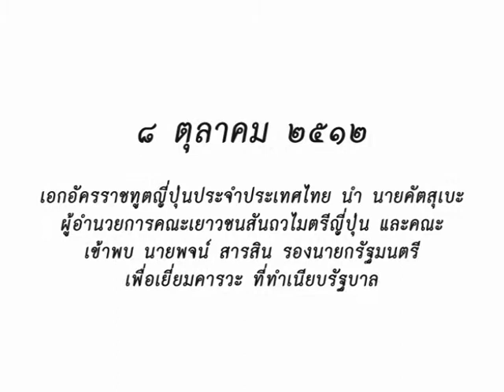วันนี้ในอดีต ๘ ตุลาคม ๒๕๑๒ คณะเยาวชนสันถวไมตรีญี่ปุ่นเข้าพบนายพจน์ สารสิน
๘ ตุลาคม ๒๕๑๒ เอกอัครราชทูตญี่ปุ่นประจำประเทศไทย นำ
นายคัตสุเบะ ผู้อำนวยการคณะเยาวชนสันถวไมตรีญี่ปุ่น และคณะ
เข้าพบ นายพจน์ สารสิน รองนายกรัฐมนตรี เพื่อเยี่ยมคารวะ
ที่ทำเนียบรัฐบาล

เมื่อวันที่ ๘ ตุลาคม ๒๕๑๒ ที่ทำเนียบรัฐบาล เอกอัครราชทูตญี่ปุ่น
ประจำประเทศไทย ได้นำนายคัตสุเบะ ผู้อำนวยการคณะเยาวชน
สันถวไมตรีญี่ปุ่น กับคณะ เข้าพบ นายพจน์ สารสิน รองนายกรัฐมนตรี
เพื่อเยี่ยมคารวะ เอกอัครราชทูตญี่ปุ่นประจำประเทศไทย อ่านสาส์น
ของนายกรัฐมนตรีญี่ปุ่นที่มีมาถึงจอมพลถนอม กิตติขจร นายกรัฐมนตรี
ว่า ในครั้งนี้นับเป็นครั้งที่ 3 ที่เยาวชนญี่ปุ่นมาเยือนเมืองไทยและ
เชื่อว่าคงจะก่อให้เกิดความเข้าใจอันดีต่อกันระหว่างประเทศให้
แน่นแฟ้นยิ่งขึ้น นายพจน์ สารสิน รองนายกรัฐมนตรี กล่าวตอบในนาม
ของนายกรัฐมนตรีว่า ไทยและญี่ปุ่นมีความสัมพันธ์กันมานาน ที่เยาวชน
ญี่ปุ่นมาเมืองไทยได้พบเห็นและเข้าใจความเป็นเอกราชเสรีของไทย
รวมทั้งการเร่งรัดพัฒนาประเทศแล้วนั้น คงจะช่วยให้เยาวชนญี่ปุ่นเข้าใจ
ในไทยได้ดียิ่งขึ้น หลังจากนั้นสองฝ่ายได้แลกเปลี่ยนของขวัญซึ่งกัน
และกัน รองนายกรัฐมนตรีได้ทักทายเยาวชนญี่ปุ่น ๓๖๓ คนโดยทั่วถึง
ต่อมา ได้มีการเลี้ยงอาหารค่ำแก่เยาวชนญี่ปุ่น ระหว่างนั้น กองทัพบก
ได้นำอังกะลุงและกรมศิลปากรได้นำนาฏศิลป์ไปแสดงเพื่อเผยแพร่
ศิลปะและวัฒนธรรมไทยให้ชม.

ภาพยนตร์นี้เป็นส่วนหนึ่งของโครงการภาพยนตร์ข่าว ๓๖๖ วันนี้ในอดีต
ฉลอง ๓๐ ปี หอภาพยนตร์(องค์การมหาชน) ๒๕๒๗-๒๕๕๗